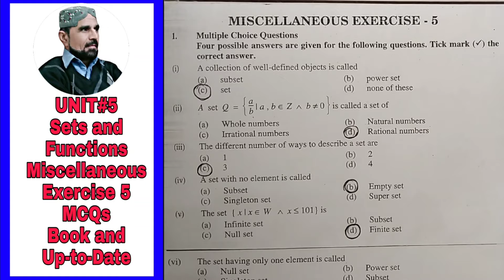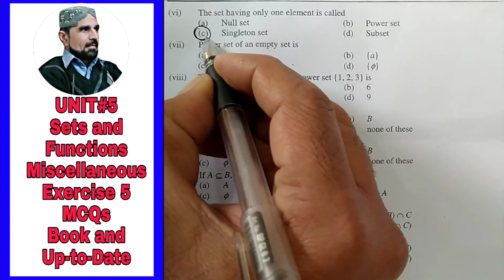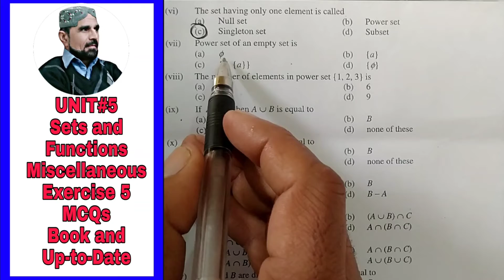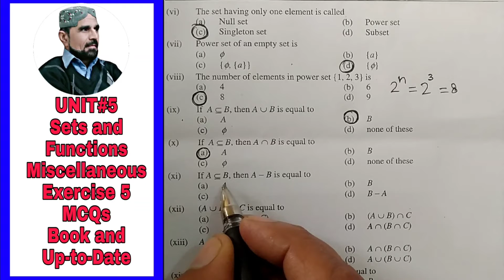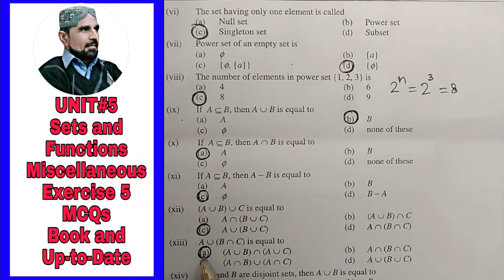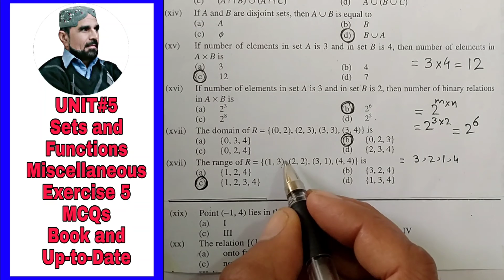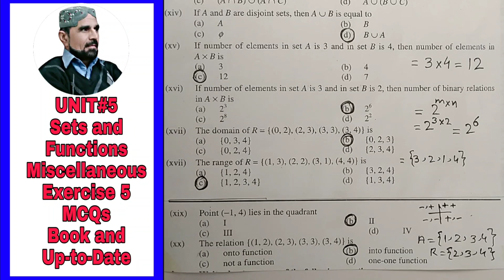MCQs Miscellaneous exercise 5 class 10 unit 5 | MCQs unit 5 sets and functions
Brilliant videos of education for 9th and 10th mehar am going to solve  mathematics problems you faced for 9th and 10th classes you discuss me about your problems and can solve them in easy .F.Sc. 11th class part-1.math and physics.Important Board MCQs
Class 10th Math-Science Group-Ch#5 MCQs
In this video you will learn how to solve MCQs in Board Exams,How can you choose right option without making mistake.
These MCQs are from Class 10th Science Group Text Book at the end of chapter.
MCQs are selected mostly from these in board exams.
Sum and product of cube root of unity videos ka lia mera channel visit kare